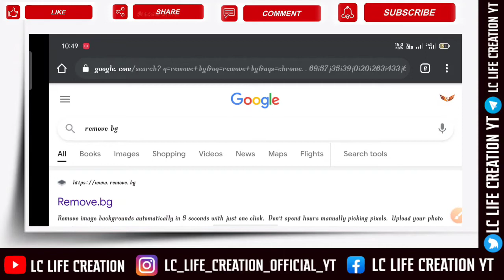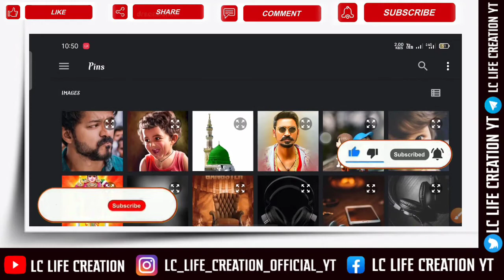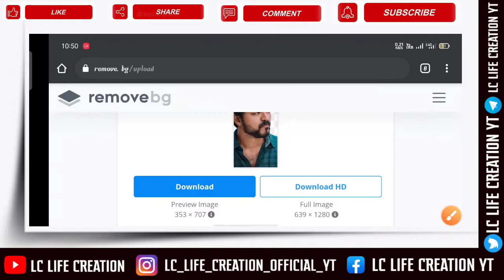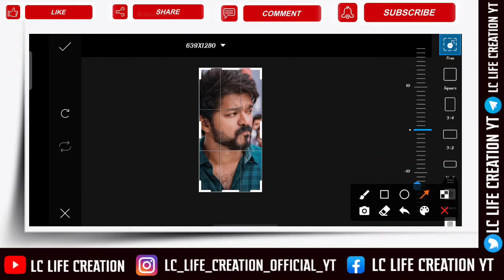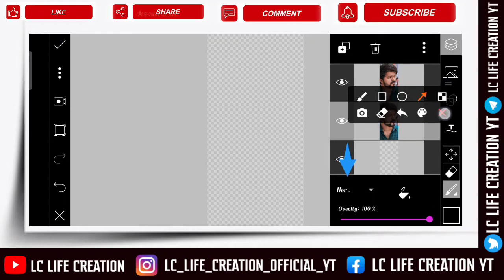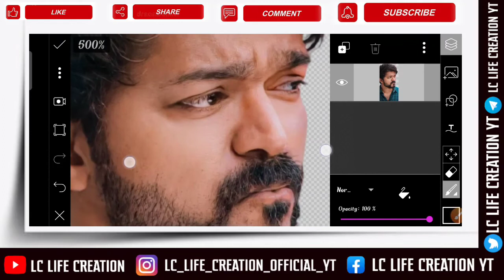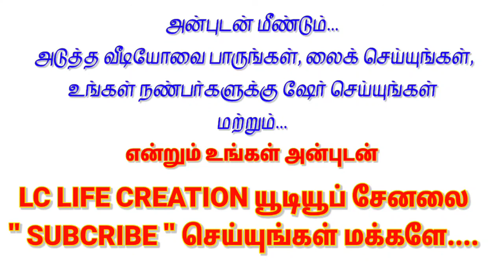How To Remove Background Image |Remove bg 4K Quality Download Free |Remove Photo Background Easily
Tags 🔴

👋HI NANBA.

Tags-

DOWNLOAD LINKS 🔗 : ➤

📍All Materials, Song Beat Marked Project Link,

            ❤ ❤ வாழ்க வளமுடன்❤❤